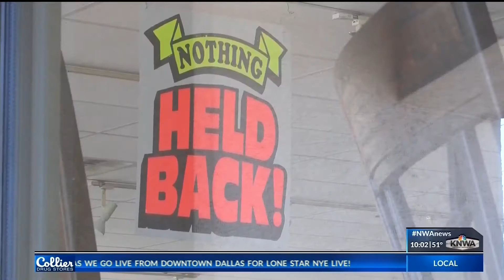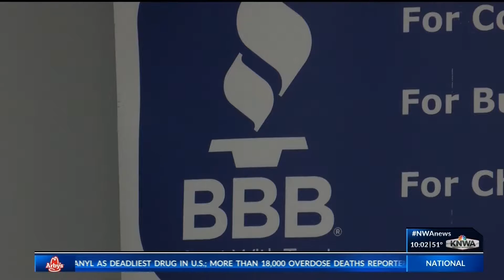KNWA Investigates: Mason's Home Furnishings Closes it Doors, Customers Left Without Furniture